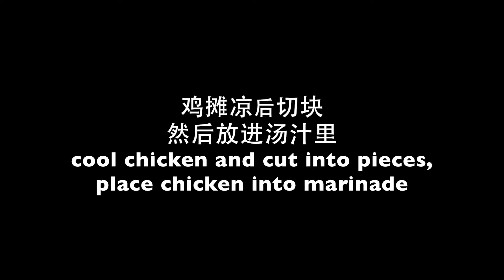Chinese Appetizer Dish: Cold Chicken or Crystal Chicken | 水晶冻鸡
Refreshing gelatinous cold chicken for the hot weather. This is a cold Chinese appetizer dish that needs to be chilled for 2 days for best results. The juices from the chicken solidifies into a clear crystal jelly hence its name Crystal Chicken.
适合夏天的凉菜 水晶冻鸡要搁冰箱两天才好吃 爽口清香

Ingredients:
2 tbsp sea salt
2 tsp sesame oil

1/2 cup rice vinegar
1 tbsp sugar
Goji berry

材料：
2汤匙 海盐
2茶匙 麻油

1/2杯 米醋
1汤匙 糖
枸杞